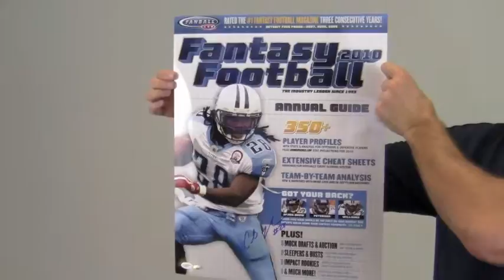Signed Chris Johnson Photo - 16x20 JSA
This is a 16x20 photo autographed by Pro Bowl running back, Chris Johnson, on the cover of the 2010 annual guide edition of Fantasy Football Magazine. The excellent quality signature is JSA certified authentic and backed by our Sportsmemorabilia.com lifetime authenticity guarantee. Johnson also inscribed his number 28. This unique photo is likely to increase in value over time and you can protect and preserve your memorabilia with one of our custom quality frames built by hand. Add this valuable piece to your collection or gift it to any football fan. This Chris Johnson photo ships free and within one business day.